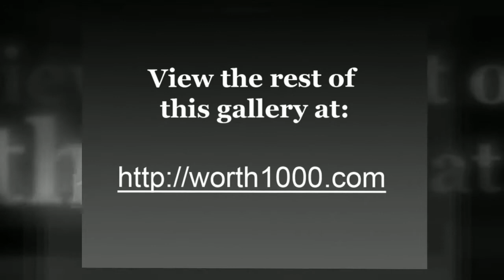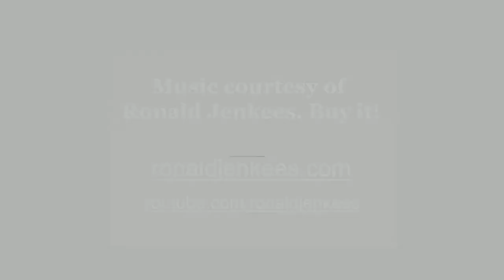When Graphic Artists Get Bored - Natures Spaceships 2 [Worth1000]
Worth1000.com hosts amazing daily art contests around photo-editing, photography, illustration and more! All images used in this video were made by amateur artists for the Nature's Spaceships 2 contest hosted at Worth1000.com!

CONTEST: Nature's Spaceships 2
DESCRIPTION: Cruising outer space in a more natural style.

FULL LIST OF ENTRIES FEATURED